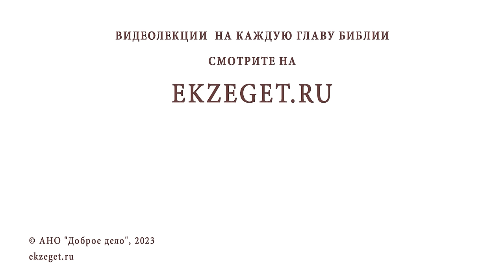КАК ПРОСТИТЬ ОБИДЧИКА, ЕСЛИ ОН НЕ ИЗВИНЯЕТСЯ И ПРОДОЛЖАЕТ ОБИЖАТЬ ? Протоиерей Виктор Горбач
Команда Экзегет.

В сегодняшнем видео на библейском портале Экзегет, протоиерей Виктор Горбач отвечает на вопрос: "Как простить обидчика, если он не извиняется и продолжает обижать?"

🔸  Склонность ко греху
🔸  Ограничение общения
🔸  Молитва об обидчике
🔸  Прощение. Жизненный урок